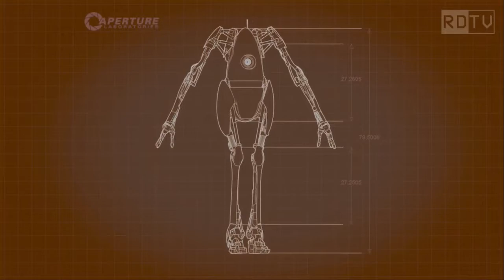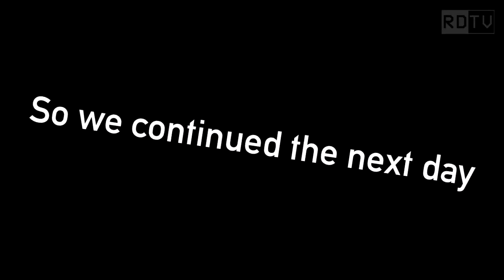WE WIN SCIENCE! - Portal 2 co-op | Episode 5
Deer and Trench enter the final stretch to reach the candy vault! The only thing is standing in the way. is apparently themselves, as they struggle with the simplest of obstacles. But will they really save science?